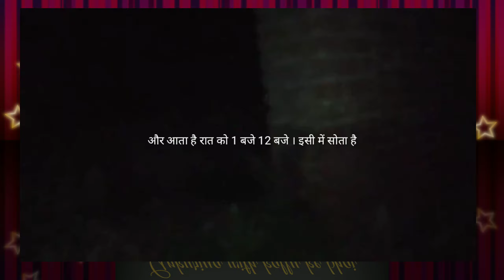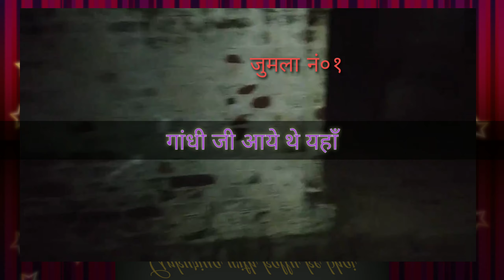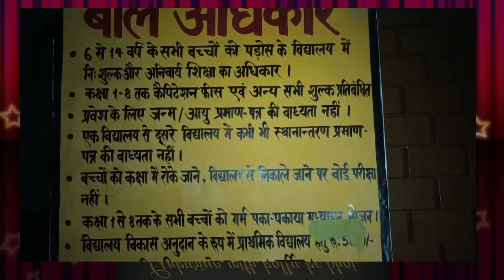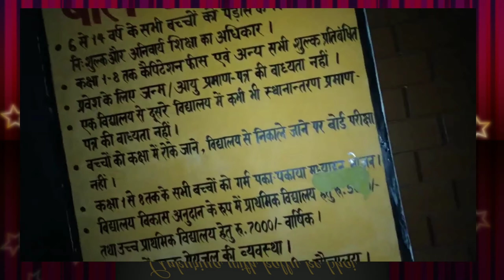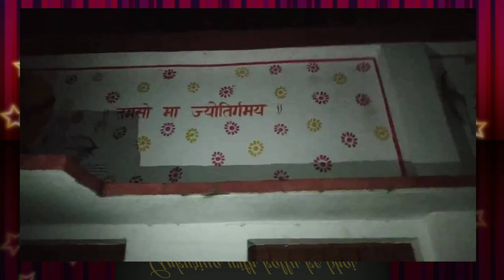ankuriya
Published : राम जाने.